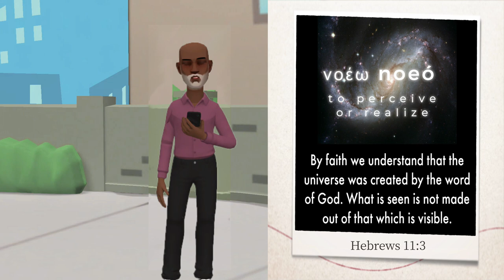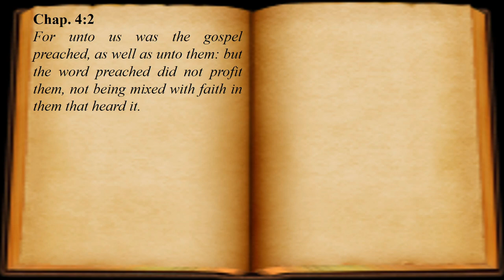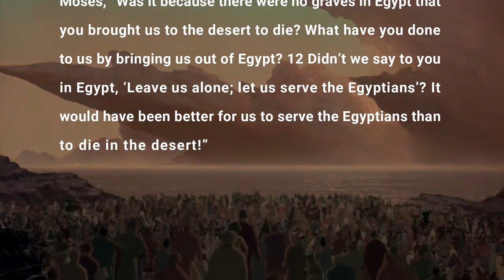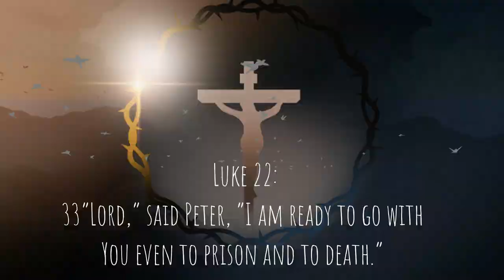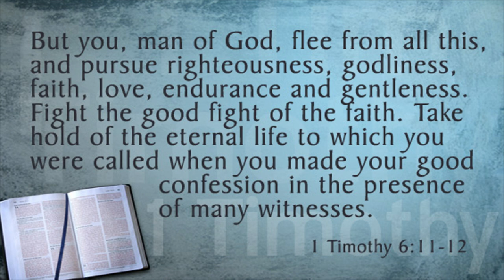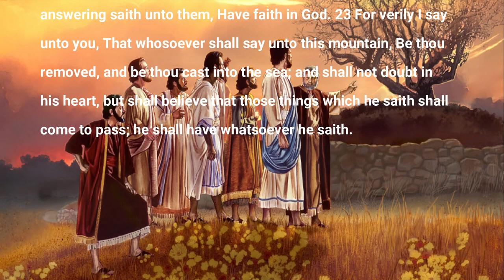Faith in God vs. Circumstances of Life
Do you have faith in God?  Does your circumstances in life have you down?  After walking through trial after trial, it seems that sometimes the circumstances of life have clouded my vision from time to time. Masked beneath the anguish of life’s circumstances, I am guilty of forgetting that our faith in God is where my focus is to be - “He is my forever present help in my time of trouble.” (Ps. 46:1).  He is my strength and my song.

In life we often face challenges, obstacles, events, trials, tribulations, temptations, troubles and circumstances, to which bring confusion and confoundedness to our natural senses.  Many of times we allow our senses to override our faith.  We give more power to the circumstances than we do God in our lives.

See, it’s easy to say I have faith in God, but when circumstances are set before my senses, do I choose to stand by what the Lord God Almighty has told me, or allow myself to be swayed by my other senses? I must make a choice, believe what God said or believe my senses.

God permits circumstances in our lives that will mature us and grow our faith (1 Pet. 1:5-7). What may appear at first to be a “stumbling block” may, in actuality, turn out to be “steppingstones”. God also speaks through closed doors as well as opened doors, this includes delayed prayers.

Join us we take a journey of our Faith in God vs. Circumstances of Life.